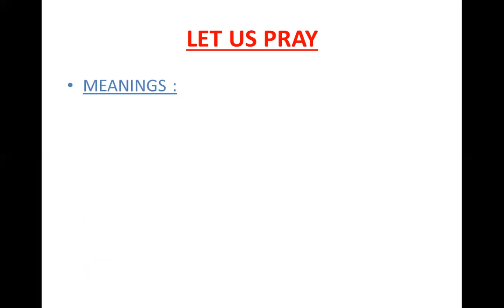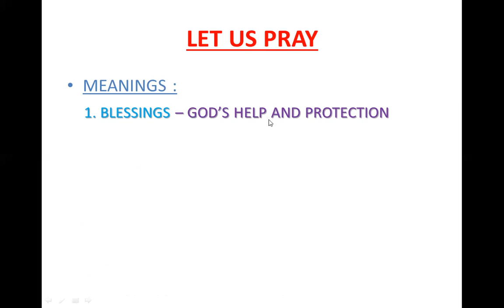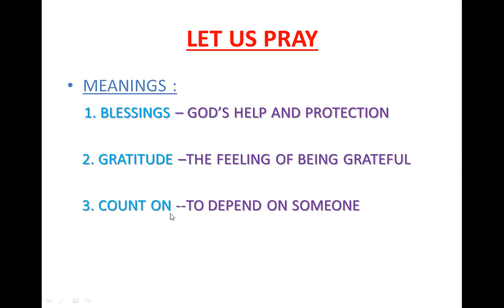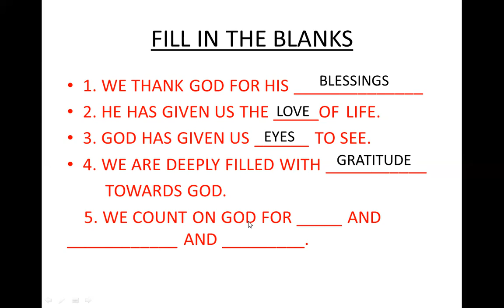L-1, MEANINGS AND FILL IN THE BLANKS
THIS VIDEO WILL HELP YOU TO LEARN MEANINGS AND FILL IN THE BLANKS OF THE LESSON.